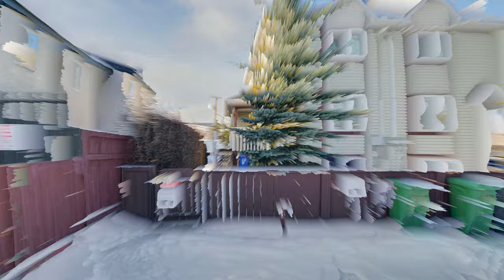NEW LISTING IN BOWNESS!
Welcome to this large three bedroom townhouse in Bowness that features over 1,300 sq ft of living space! The oversized windows allow light to pour into the home throughout the day. As you walk up to the main level you will appreciate the large, open concept kitchen and dining space that features a new back splash and lighting. The back deck and side entrance door are conveniently situated off of the kitchen. Continuing on the main level you have a half bathroom and laundry area which are adjacent to each other and there is also a generous sized living room. The top floor has two good sized bedrooms, his and her closets and a full bathroom. The lower level has a massive family room, a third bedroom, another full bathroom and under the stair storage. This home is well located within the community. It is close to schools, shopping and public transit!

- more details on this listing

List your home for sale in Calgary with our proven and professional property marketing services. View more of the homes for sale in the Bowness real estate community with our Buyers Representation. Get started with a conversation today about your needs and the current Bowness and  Calgary real estate market.

Bowness, Calgary, Alberta

4 BEDS 3 BATHS 1,142 SQUARE FT
  MORE PHOTOS
MLS®
1 2 3 »
Bowness Real Estate Market
As of 2006, Bowness’ real estate market was mostly made up of detached and semi-detached homes, making up 56% of the homes, with the remaining 44% being apartments (high-rise and lowrise) and condominiums (including townhouses). 47.3% of Bowness Homes are being used for rental purposes.

Bowness is an eclectic mix of a small number of newly developed luxury riverside homes, small single-family residences and a number of apartment and condo complexes joined through a system of cobblestone walks. Bowness is an inner-city community lying beside the south bank of the Bow River Valley, directly below the bluffs of Silver Springs. Shouldice Athletic Park, Bowness Park, Edworthy Park, Bowmont Natural Environment Park and the Calgary bike paths.

Bowness Schools
Assumption Elementary and Junior High - Separate
Belvedere-Parkway Elementary School - Public
Bowcroft Elementary School - Public
Bowness Senior High School - Public
R.B. Bennett Elementary School - Public
Thomas B. Riley Junior High School - Public

PROPERTY FEATURES:
Bedrooms:
2+1
Bathrooms:
2+1
Basement:
Full
Basement Development:
Fully Finished
Built in:
1997
Condo Fees:
$400 Monthly
Construction Type:
Wood Frame
Exterior:
Cedar, Vinyl
Features:
No Animal Home, No Smoking Home, Vinyl Windows
Flooring:
Carpet, Laminate Flooring
Foundation:
Concrete
Lot Size:
0.00 Acres
Parking:
Stall
Site Influences:
Landscaped, Playground Nearby, Schools, See Remarks, Shopping Nearby
Style:
2 Storey
Zoning:
NW
Heating Type:
Forced Air-1
Heating Fuel:
Natural Gas
No. of Parking Spaces:
1